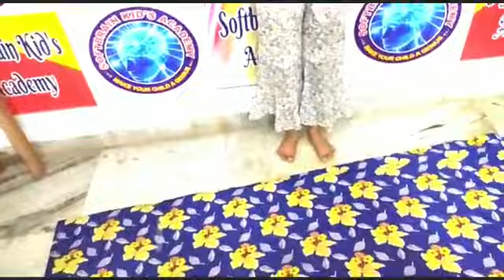Soft Brain Kid's Academy